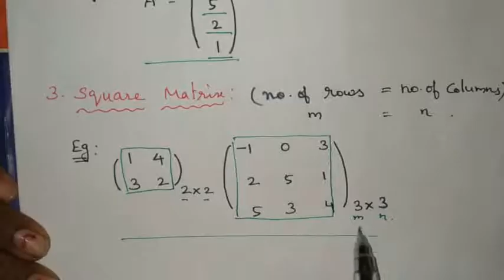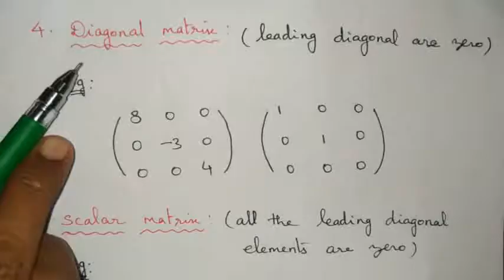10th maths chapter 3 MATRICES Introduction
10th maths chapter 3 MATRICES Introduction